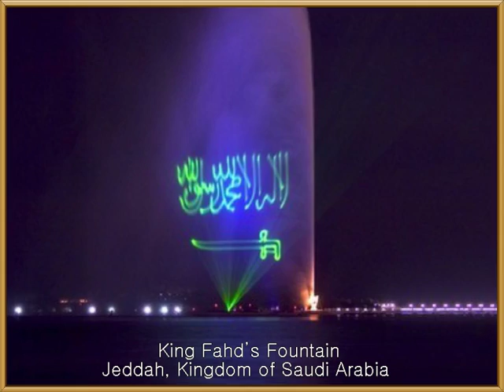세계의 분수대 [Fountain].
Love is Blue, Wheel